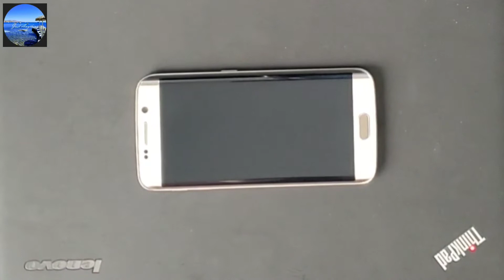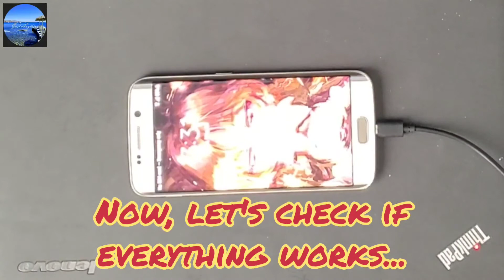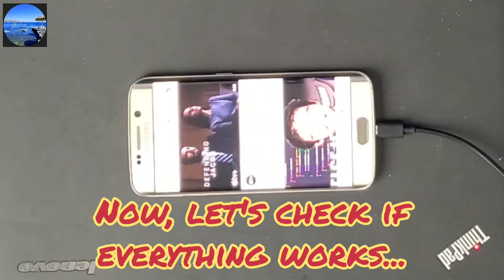DIY: HOW TO REPLACE PHONE BATTERY ON SAMSUNG GALAXY?